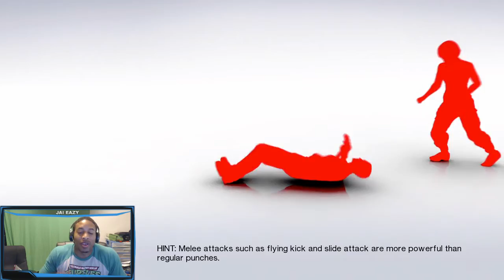Mirror's Edge - Playthrough / Walkthrough - Chapter 5 - New Eden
In preparation for Mirror's Edge Catalyst we're playing through the original Mirror's Edge.

Chapter 5 - Faith gets one step closer as she tries to intercept the meet that Roperburn would have gone to.

Mirror's Edge is an action-adventure platform video game developed by EA DICE and published by Electronic Arts. The game was announced on July 10, 2007, and was released for the Xbox 360 and PlayStation 3 in November 2008. A Microsoft Windows version was released on January 13, 2009. Mirror's Edge is powered by the Unreal Engine 3, with the addition of a new lighting solution, developed by Illuminate Labs in association with DICE.

Mirror's Edge is set in a quasi-futuristic dystopian society, in which a network of 'runners', including the main character, Faith, act as couriers to transmit messages while evading government surveillance. In the style of a three-dimensional platform game, the player guides Faith over rooftops, across walls, through ventilation shafts, and otherwise within urban environments, negotiating obstacles using movements inspired by parkour. The game has a brightly colored style and differs from most previous first-person perspective video games in allowing for a greater freedom of movement with regard to its 3D environment, allowing for a wider range of actions—such as sliding under barriers, tumbling, wall-running, and shimmying across ledges; in having no heads-up display; and in allowing a range of vision which incorporated the legs, arms, and torso of the character as frequently visible elements on-screen.

Mirror's Edge has received positive reviews, with the PC version garnering a Metacritic aggregated score of 81%. The game's uniqueness and its expansive environments have received praise, while criticism has centred on its weakness of plot, trial and error gameplay and short length. The game won the Annual Interactive Achievement Award for Adventure Game of the Year. A soundtrack featuring remixes of the final credits song "Still Alive" by Swedish singer Lisa Miskovsky was also released. A side-scroller mobile game, also titled Mirror's Edge, was released for iPad on April 1, 2010, and for the iPhone on September 2, 2010. A port of the game was released for Windows Phone on July 13, 2012, with an initial exclusivity period for owners of Nokia Lumia phones. A reboot, Mirror's Edge Catalyst, was officially announced at the Electronic Entertainment Expo 2013, scheduled to be released on June 7, 2016.